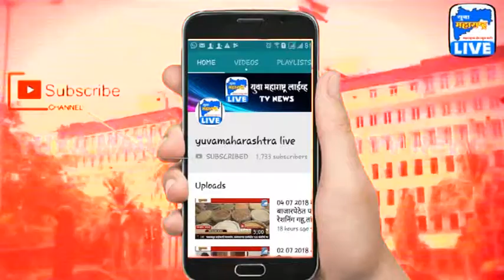18 05 2019 मालेगाव बॉम्बस्पोटात पुन्हा लक्ष प्रज्ञासिंहवर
'Yuva Maharashtra Live'' is a 24x7 Marathi Satellite News Channel owned by JYOTINAMADEV MEDIA PRIVATE LIMITED Marathi/Hindi/English Current Affairs News & Entertainment 24 hour Multi Channel